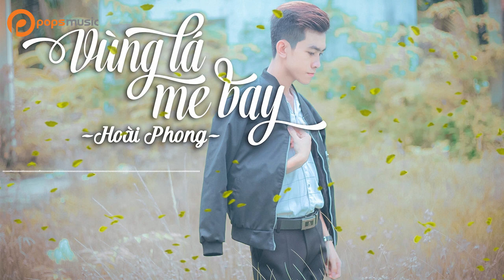Vùng Lá Me Bay | Hoài Phong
. Bài hát: Vùng La Me Bay
Ca sĩ: Hoài Phong

Hãy đồng hành cùng POPS Music - Bolero để thưởng thức những sản âm nhạc tuyệt vời nhất
nhé.